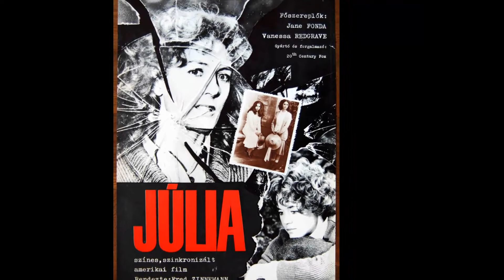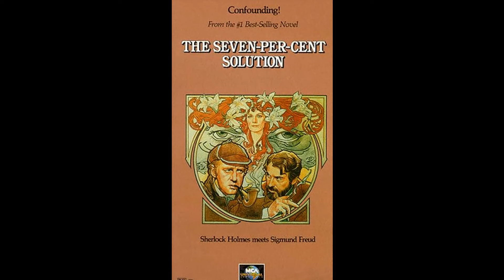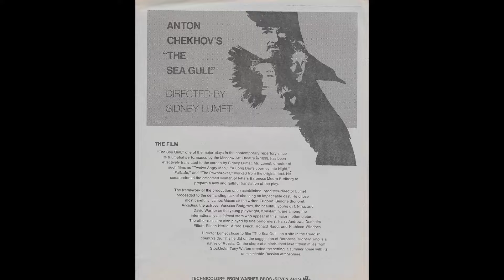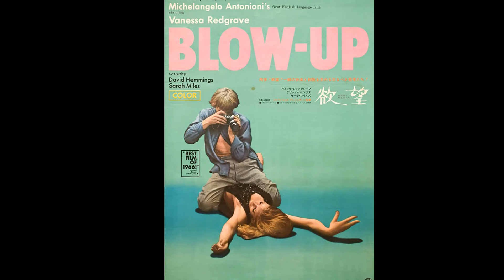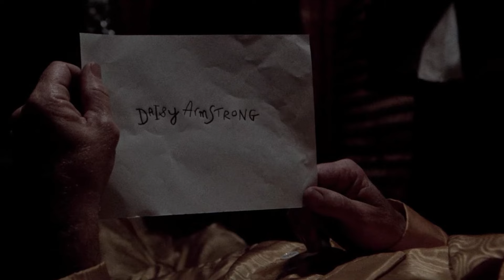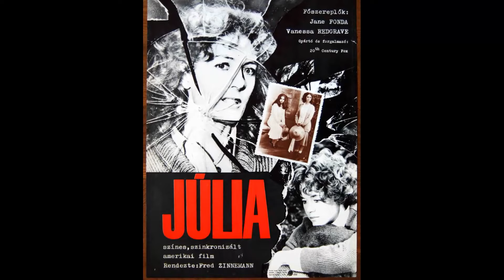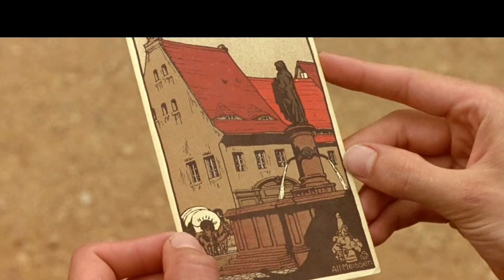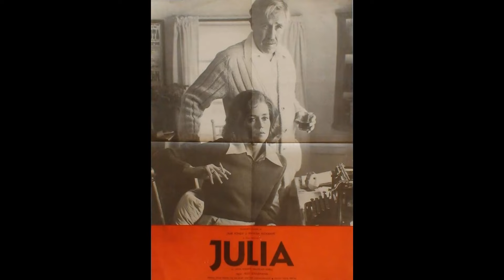Skin Crawling Facts About Vanessa Redgrave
Roll out the red carpet as we pay tribute to Vanessa Redgrave, a Hollywood legend whose talent knows no bounds. 🌟

In this riveting series, we'll delve into Vanessa Redgrave's remarkable filmography, explore the accolades that cemented their status, and revel in the captivating moments that defined their career. 🎥

🎬 Lights, camera, and let's embark on a star-studded journey with Vanessa Redgrave leading the way! ✨🎭
Filmography:
All That I Am
Black Beans and Rice
The Boy at the Back of the Class
The Outside Room
Call the Midwife
Spark Hunter
The Lost Girls
Alice, Through the Looking
On Our Way
Finding You
Entree Des Artists
Worzel Gummidge
Mrs. Lowry and Son
Georgetown
The Aspern Papers
Film Stars Don't Die in Liverpool
Man in an Orange Shirt
The Secret Scripture
Richard III
The Go-Between
Black Box
Foxcatcher
The Thirteenth Tale
The Butler
Song for Marion: